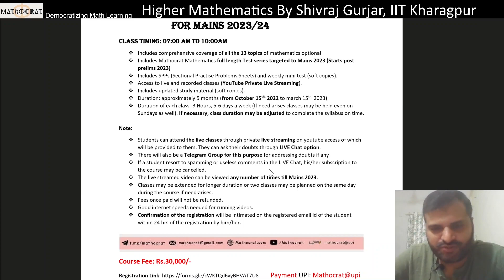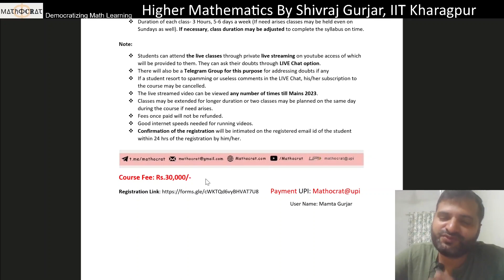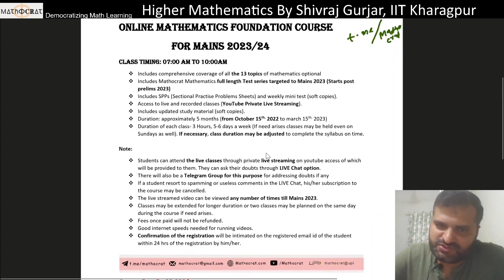Mathematics Foundation Course for Mains 2023/2024| Mathocrat| Shivraj Gurjar, IIT Kharagpur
Mathocrat launches mathematics foundation course for Mains 2023 /2024, starting 15th October, 2022.